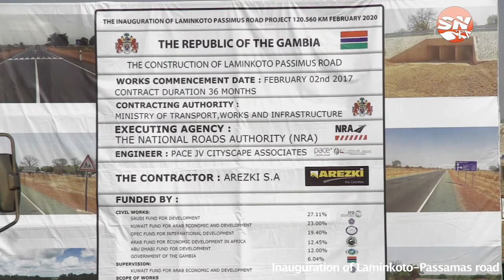Hon. Abba Sanyang | Inauguration of Laminkoto-Passamas Road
Hon. Abba Sanyang, Governor of Central River Region, speaks at the inauguration of the Laminkoto-Passamas road.